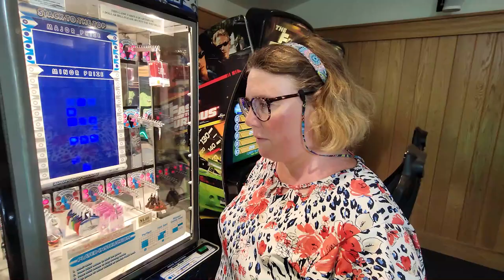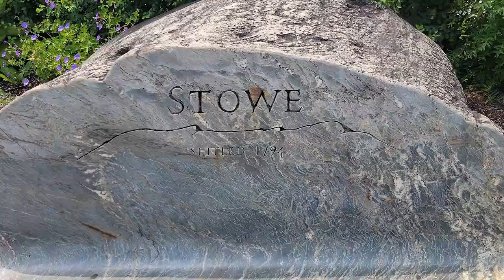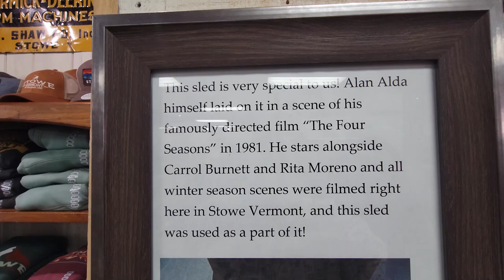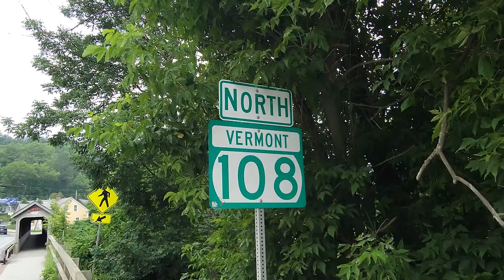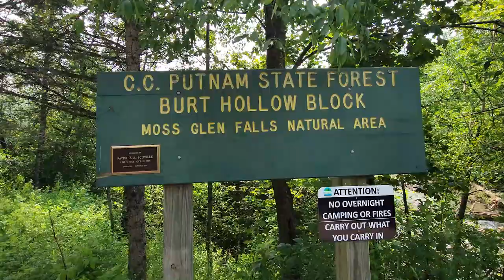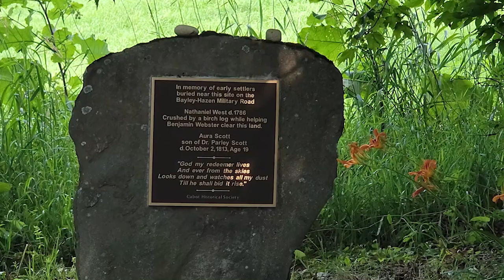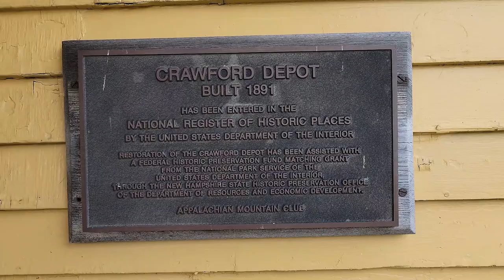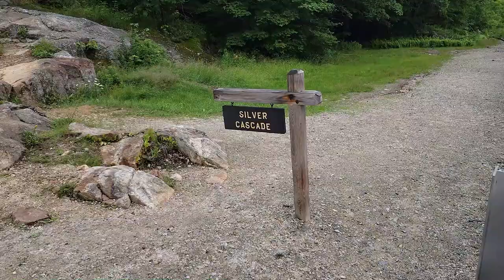Backroads of Vermont / Covered Bridges / Moss Glen Falls / Walkthrough Stowe / Cady Hill Lodge